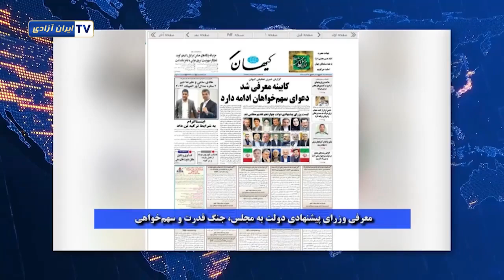سرخط خبرها – دوشنبه ۲۲ مرداد ۱۴۰۳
1. تجمع اعتراضی سراسری بازنشستگان مخابرات در کردستان، گیلان، مازندران/ خوزستان، کرمانشاه، تبریز/ اصفهان، فارس، ارومیه و اردبیل
2. اعتراضات و اعتصابات گسترده در سراسر ایران از جمله:
کارگران واگن پارس اراک، کارگران سیمان خوزستان، نهضت سواد‌آموزی تهران، پیمانکاران مشهد، کسبه زاهدان، پرستاران یزد و مرودشت، وانت داران کرج و عمران‌سازان چابهار
3. اعدام دو زندانی در شیراز و اصفهان، انتقال یک زندانی بلوچ به انفرادی در کرمان/ و اعتصاب غذای سولماز حسن‌زاده در زندان ارومیه
4. انفجار مهیب در اسلام‌آباد غرب و تخریب منازل مسکونی با دستکم ۴کشته، همزمان با رزمایش سپاه در غرب کشور
5. واکنش زیدآبادی به استعفای ظریف از معاونت راهبردی پزشکیان: پزشکیان را روی میدان مین فرستادند و قبل از انفجار، او را وسط معرکه رها کردند!
6. صادق زیباکلام:‌ بین کابینه‌ای که پزشکیان معرفی کرد و انتظاراتی که میرفت، یک دره عمیق هست!
7. کیهان:‌ معرفی وزرای پیشنهادی دولت به مجلس، جنگ قدرت و سهم‌خواهی را در اردوگاه اصلاحات ـ اعتدال شدت داد
8. تهدید پاسدار نایینی سخنگوی سپاه: پاسخ نظام به اسرائیل در ترور هنیه حتمی است!
9. تایمز اسراییل: ارزیابی فعلی این است که  رژیم ایران طی چند روزآینده، حمله مستقیمی به اسرائیل انجام خواهد داد
خامنه‌ای